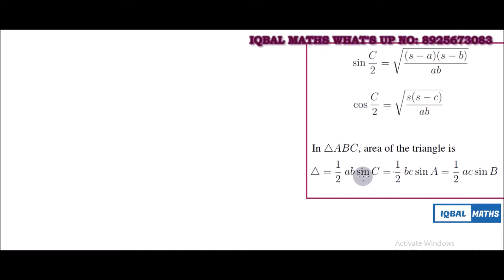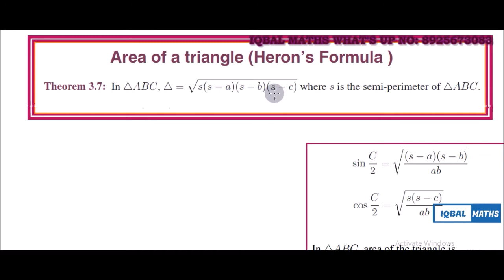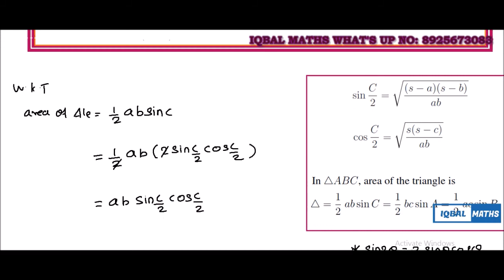Tamil Nadu Class 11 Maths Theorem 3.7 Hernon's Formula Chapter 3 Trigonometry New Syllabus